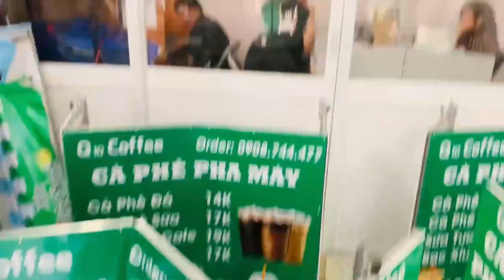Chọn cơ sở mua uy tín chất lượng để mua mẫu xe bán cafe lắp ráp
Địa chỉ sản xuất xe bán cà phê vỉa hè cũng là một trong những yếu tố để bạn mua được sản phẩm tốt, chất lượng. Thị trường quầy café khá đa dạng nên bạn cân nhắc thật kỹ lưỡng. Trước khi mua hàng bạn nên tìm hiểu thật kỹ mức độ uy tín của cơ sở bán hàng đó. Bạn có thể dựa theo những lời bình luận, đánh giá phản hồi của những khách đã mua hàng trước để dễ dàng chọn lựa hơn
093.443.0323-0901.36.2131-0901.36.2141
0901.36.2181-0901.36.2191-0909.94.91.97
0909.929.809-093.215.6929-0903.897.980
Thời gian làm việc:
8h–17h30 (Thứ 2–Thứ 7)